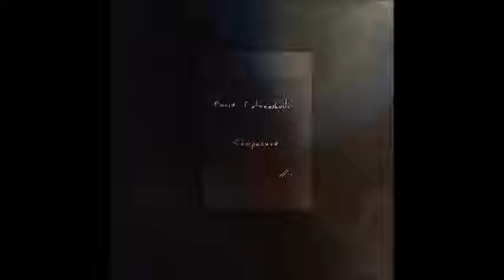David Datunashvili - ALH84001,0